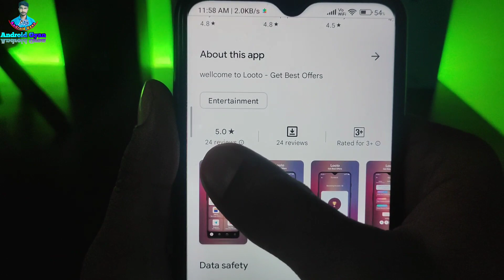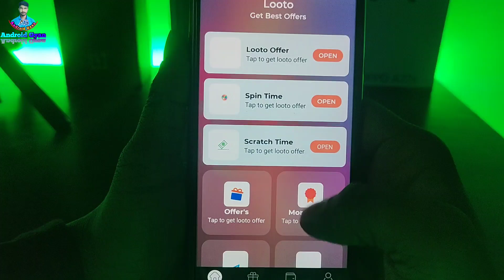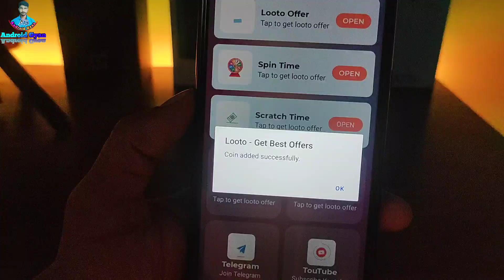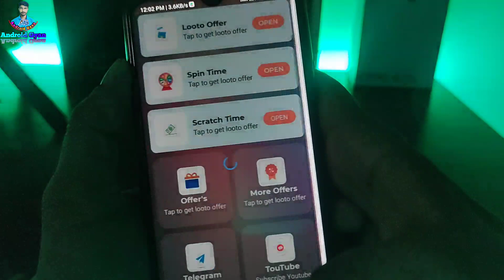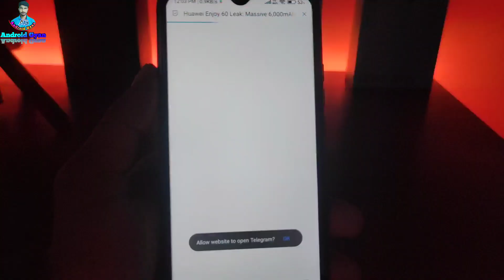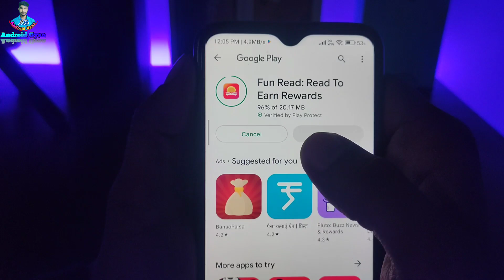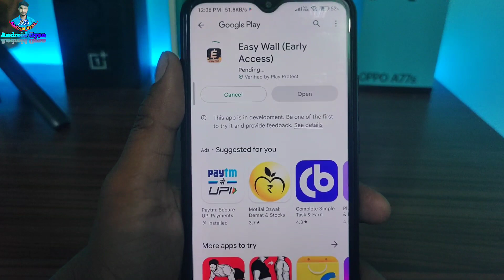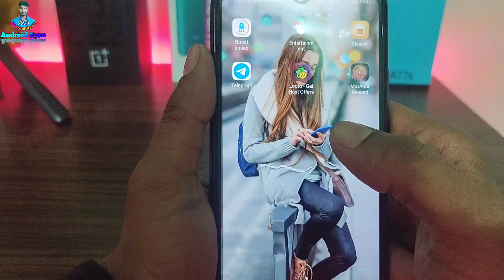Looto App | Google Play Gift Card Earning App 2023 | Free Redeem Code | New Redeem Code Earning App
Thanks 👍 watch letest video